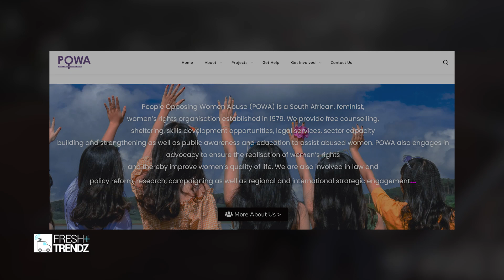Thembinkosi Lorch Gets Suspended Sentence For Assaulting His EX Fundiswa Nokuphiwa Mathithibala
Thembinkosi Lorch Gets 5 Years Suspended Sentence For Assaulting His EX